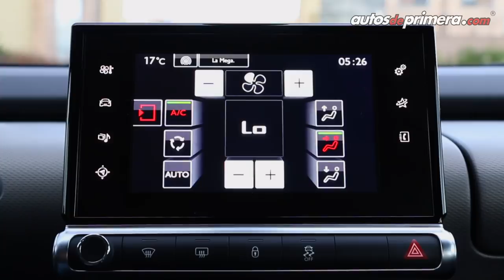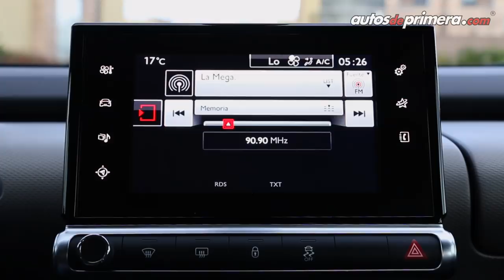Citroën C4 Cactus 🔥 Un Crossover SUV diferente 🔥 Prueba - Reseña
Citroën C4 Cactus, así es crossover compacto que cautivará a muchos por su diseño y desempeño. El nuevo Citroën C4 Cactus está disponible en Colombia en versiones Feel y Shine, ambas con el mismo nivel de equipamiento. ¿Qué les parece el Citroen C4 Cactus? ¿Les gustó el Citroën C4 Cactus? Déjanos tus comentarios ⬇️

Precio Citroën C4 Cactus desde $60´990.000*

* Precio al momento de publicar este video.